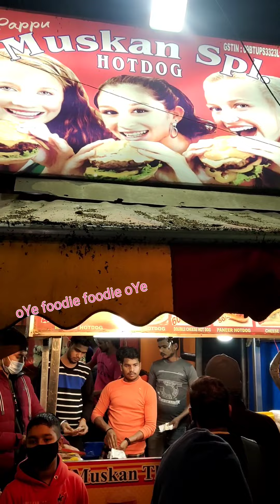Heart Attack Burger 😱😱 900 ग्राम बटर से बनता है ये बर्गर !! India's most buttery burger !! Ghaziabad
Heart attack Burger India's Most buttery burger muskan burger ghaziabad kavinagar

Heart attack burger of Ghaziabad. Most buttery burger of India. Ghaziabad Street Food. Famous Muskan Burger of Ghaziabad. Famous Muskan Hot Dog of Ghaziabad.